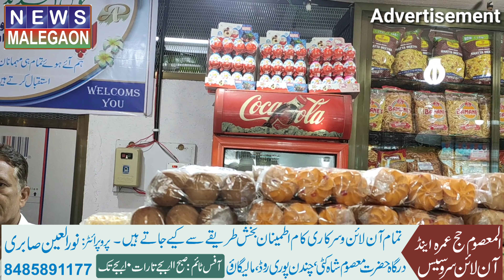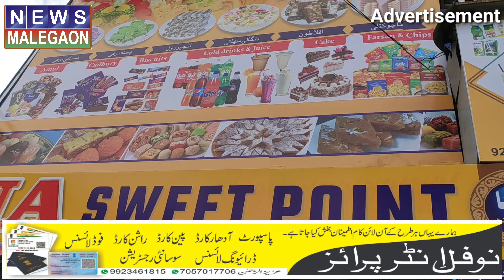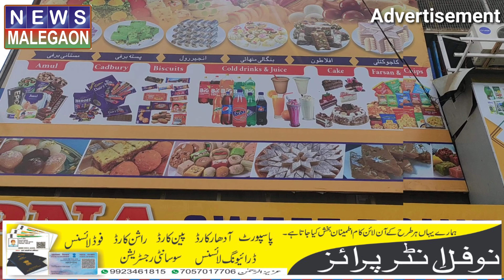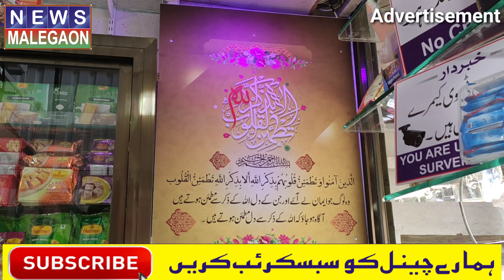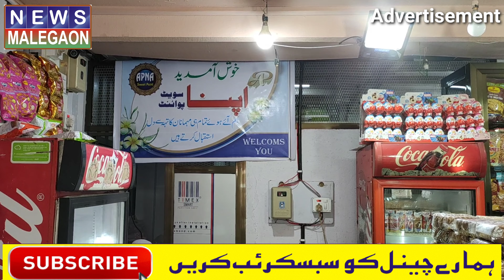New Apna ki nai baranch Apna Sweet Point ka hua Iftetah